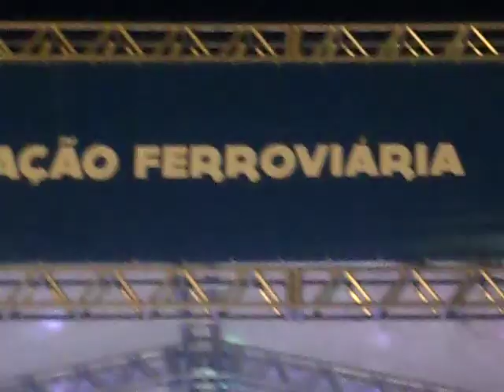Almério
Show de almério em Caruaru na parada obrigatoria da semana santa, show do sabado. E partcipação especial com Gabi (preta)